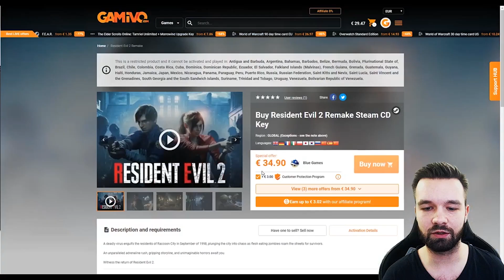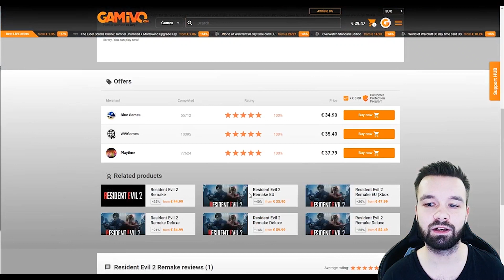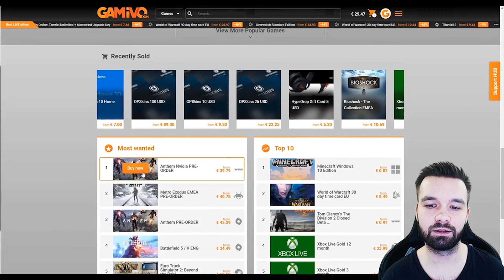GAMIVO im Test - Bestellen, bezahlen, Key kaufen! seriös und legal? - Keystorecheck #4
►►►► Hier aufklappen für weitere Informationen:

Heute haben wir uns für euch mal den Shop GAMIVO angesehen, mit einer großen Auswahl und verifizierten Händlern im Marktplatz, ist der Shop äusserst vielversprechend! Hannes hat sich wie immer alles ganz genau angesehen um den Shop auf Herz und Nieren zu prüfen!